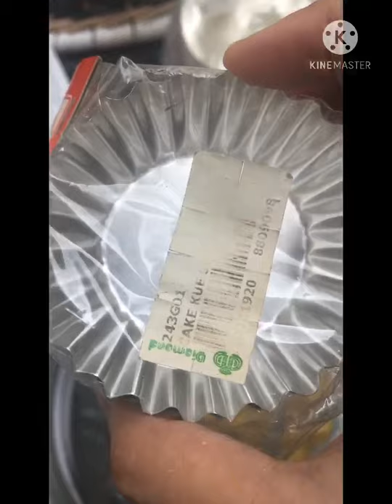PIE SUSU | Masak Sendiri 🧑🏼‍🍳